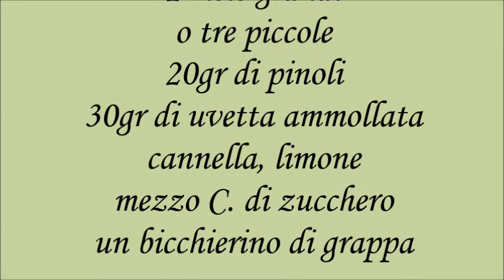Strudel tirolese con pasta matta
e con mele Trentine